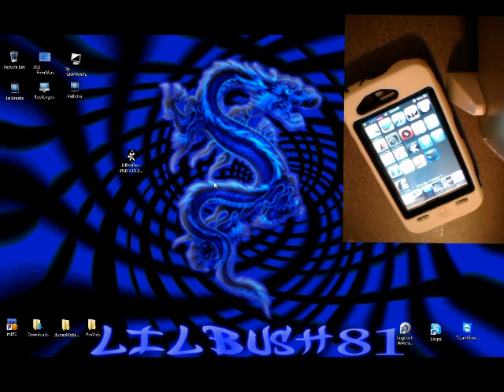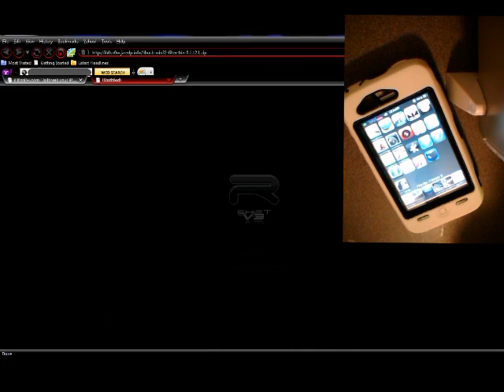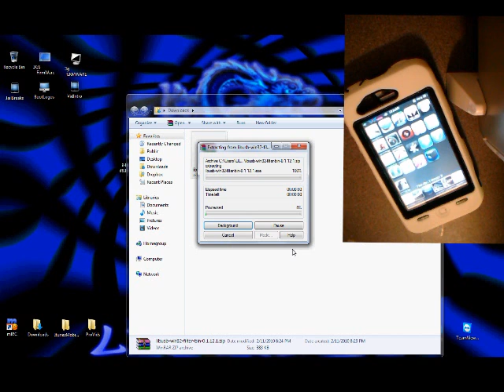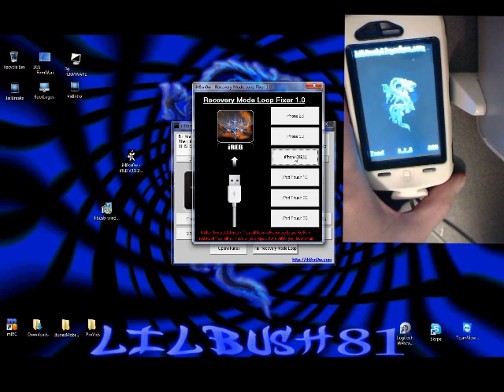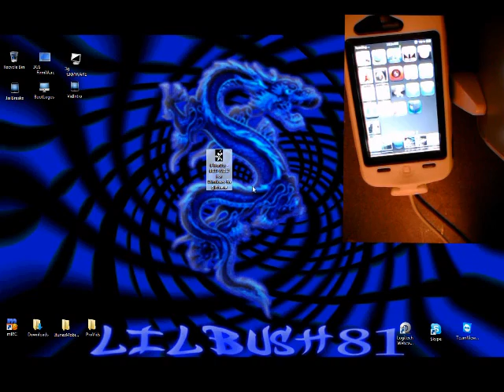Recovery LOOP fix 3gs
this is how u fix the restore loop for 3gs and most other devices the homepage below

thanks to ThePirate,Android,iH8sn0w